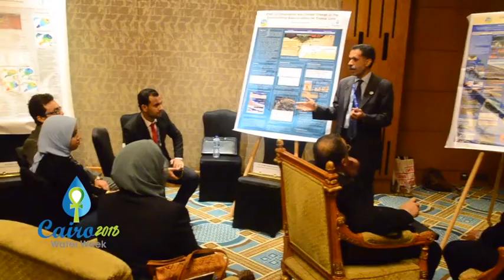لقطات للشباب في مؤتمر آسبوع القاهرة الأول للمياه